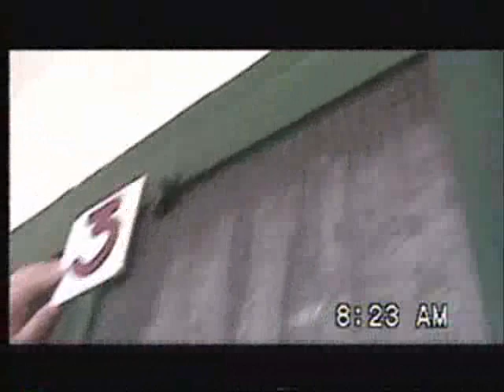The Dung Beetle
The Dung Beetle - a documentary by Kenneth Almonte